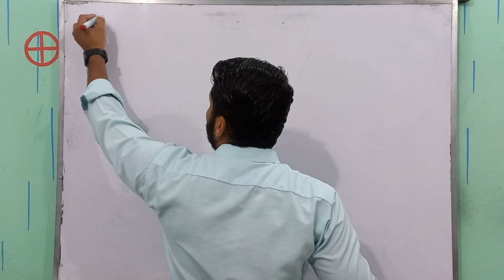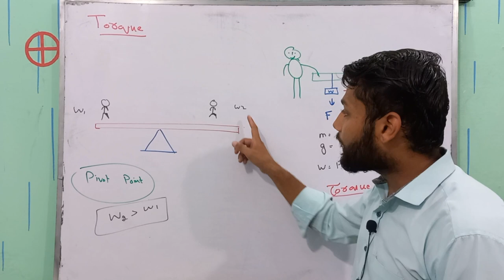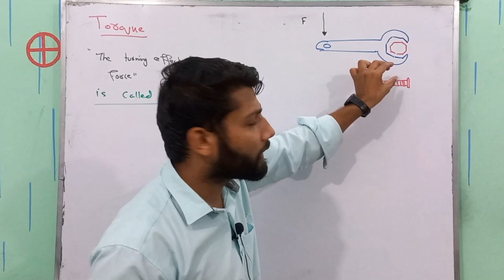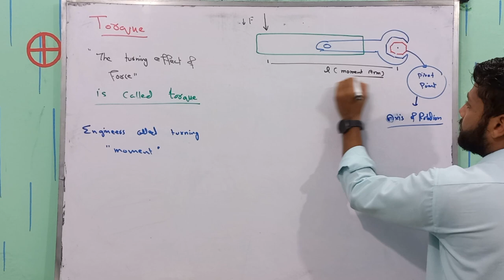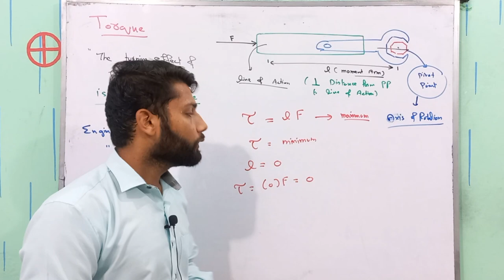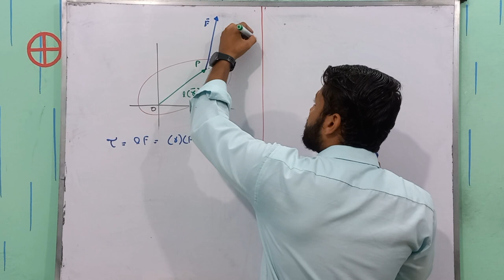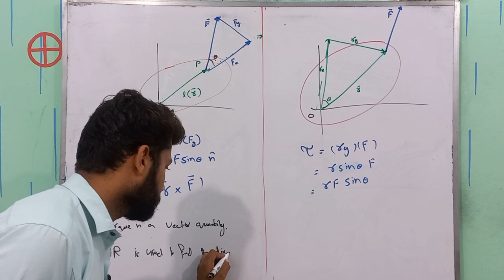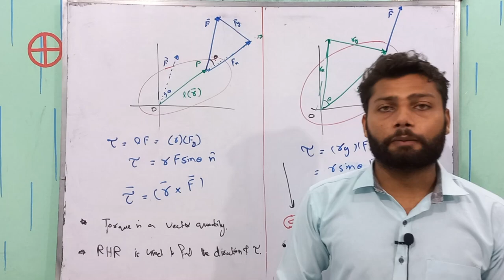Torque | Torque on a Rigid Body | Class 11 Physics | Vectors & Equilibrium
Welcome to our comprehensive college-level tutorial on torque! In this video, we'll explore the intriguing concept of torque, delving into its fundamental principles, calculations, and practical applications. Torque, the key to understanding rotational motion, will be thoroughly explained throughout this tutorial.

From defining what torque is to demonstrating how it influences equilibrium, this video covers it all. We'll discuss torque's role in everyday scenarios, like using wrenches and opening doors, shedding light on its importance in both physics and engineering.

If you're a college-level student or simply curious about the mechanics of rotational forces, this video is tailored to you. We'll present complex concepts in an easy-to-understand manner, ensuring you grasp the essence of torque effectively.

Don't miss this opportunity to gain valuable insights into a concept that underpins numerous aspects of physics and engineering. Join us as we unravel the mysteries of torque, empowering you with knowledge that can make a real difference in your studies and practical endeavors.

Other related tag searches are
torque about a line,
torque about an axis,
torque about an axis class 11,
torque about a point,
torque about centre of mass,
torque about the origin,
about torque in physics,
all about torque,
net torque about the axle,
torque lecture,
torque direction,
torque around a pivot point,
torque as a vector,
torque as level physics,
torque as a cross product,
torque as a vector quantity